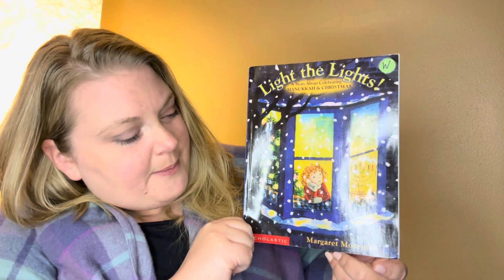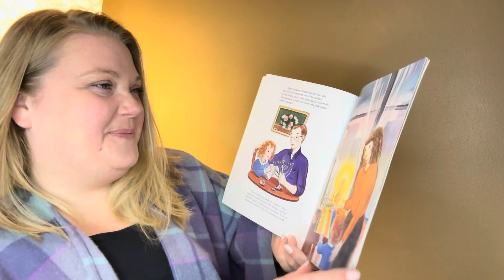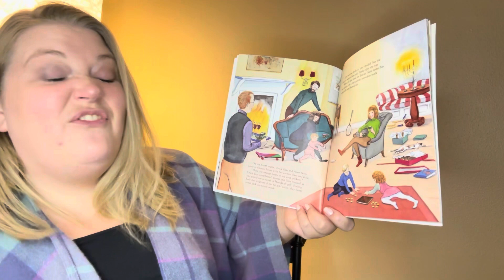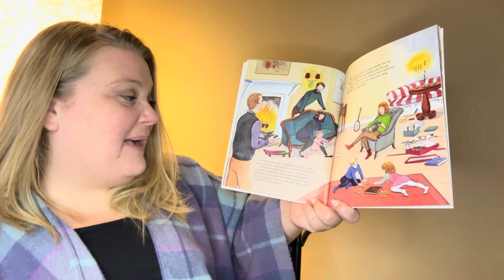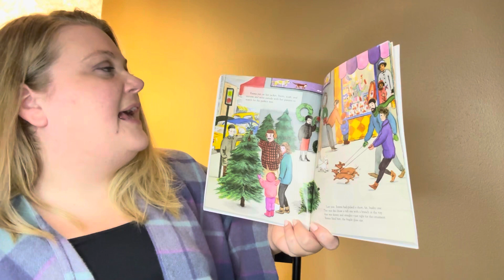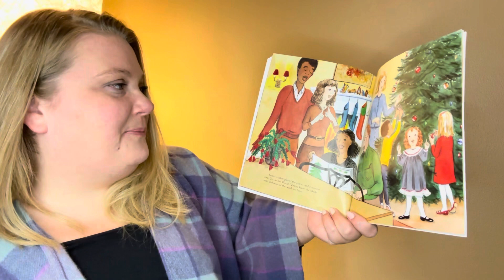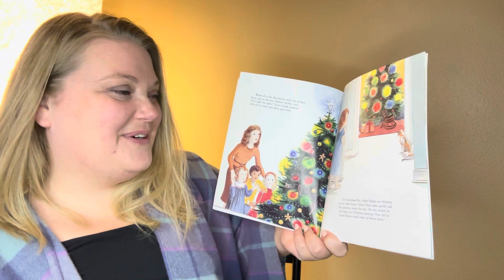Christmas and Hanukkah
Light The Lights! By Margaret Moorman